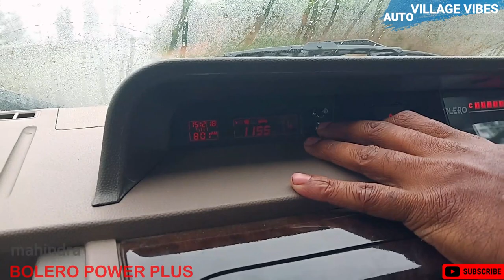Mahindra Bolero Test Drive Review |ബൊലേറൊ പവർ പ്ലസ് മൈലേജ് റിവ്യൂസ് |Full Reviews ZLX |V8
driving the Mahindra Bolero Power Plus  new technologies like mahindra hybrid start stop system and hig efficient engin and all

checkout the review and post your thoughts on the comment box